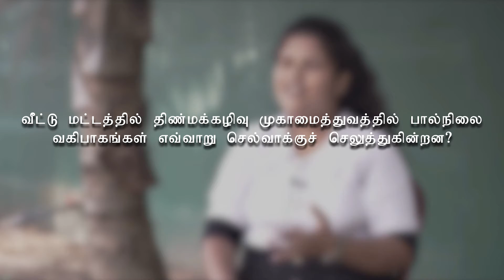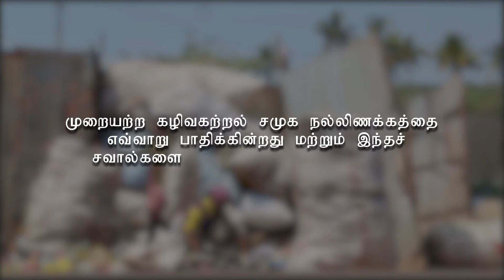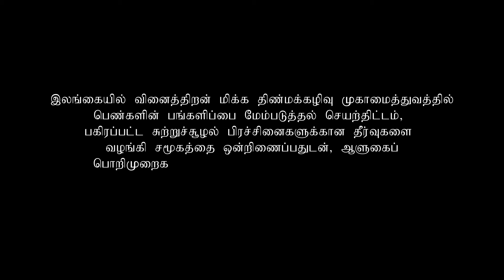[Tamil] How do gender roles influence solid waste management at the household level?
"Promoting Women’s Engagement in Effective Solid Waste Management" in Sri Lanka is a project funded by the UN Peacebuilding Fund. It takes an innovative approach to peacebuilding by bringing communities together to provide a sustainable solution for a shared environmental issue, with women at the forefront.   The project focuses on empowering women by supporting their engagement in governance mechanisms and community resilience initiatives. It further explores creating economic opportunities and initiating peacebuilding activities to allay communal tensions related to waste management.